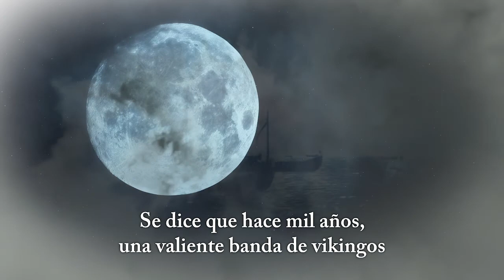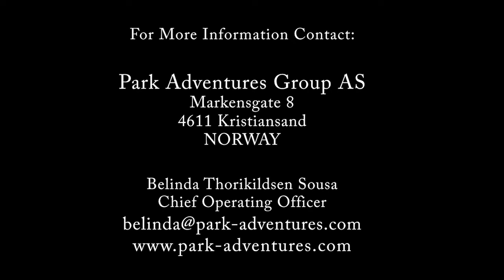🌊🏞️ Parque Temático Bergantín - Una Nueva Experiencia en Puerto Plata, RD 🏞️🌊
Nos complace anunciar el Parque Temático Bergantín, un proyecto único que combina historia, aventura y la impresionante naturaleza de Puerto Plata, para ofrecer a visitantes de todas las edades una experiencia inolvidable en el corazón del Caribe. Este parque temático será un referente en entretenimiento y cultura en la región, brindando un espacio para aprender, explorar y disfrutar en un entorno único. 🌴🇩🇴

🌟 Atracciones y Características del Parque Temático Bergantín:

Zona histórica: Vive un viaje en el tiempo a través de recreaciones y exposiciones que cuentan la historia de Puerto Plata y la importancia de Bergantín en la cultura dominicana 📜🏛️
Aventura al aire libre: Rutas de senderismo, tirolesas, y paseos en bicicleta para los amantes de la naturaleza y la adrenalina 🚴‍♂️🌄
Actividades acuáticas: Desde kayak en los ríos cercanos hasta piscinas naturales y áreas de esparcimiento junto al mar, para disfrutar del agua y el sol del Caribe 🛶🏖️
Espacios interactivos para niños: Áreas de juegos y actividades diseñadas para que los más pequeños se diviertan mientras aprenden sobre la flora, fauna y cultura local 🎠🌺
Zonas gastronómicas con una variedad de opciones que incluyen platos locales e internacionales, perfectos para degustar después de un día lleno de actividades 🍲🍹
📍 Ubicado en Bergantín, Puerto Plata, el parque temático estará rodeado de paisajes espectaculares, con fácil acceso desde diferentes puntos de la ciudad y la costa norte.

Ven a vivir una experiencia inolvidable, donde la naturaleza, la historia y la diversión se unen en un solo lugar. ¡Bergantín te espera!

Park Adventures Group AS
Markensgate 8
4611 Kristiansand
NORWAY
Belinda Thorikildsen Sousa
Chief Operating Officer

FRANCISCO E. VERAS M.S.c.
 M.Cs. (Maestría en Ciencias) M.Sc. (Master of Science).
FRANCISCO ENRIQUE VERAS P. ARQUITECTOTASADOR CERTIFICADO - MAESTRÍA GESTIÓN AMBIENTAL
 Gracias a Dios por todo...